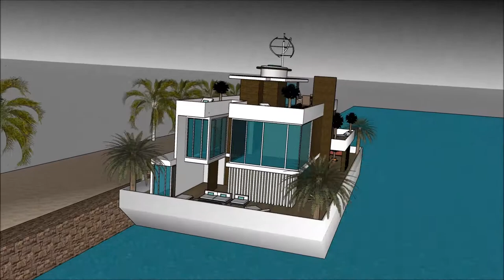willa minecraft milionera willa nowoczesna willa z basenem w minecraf czarneckiego willa światowid s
The floating house villa houseboatzania launching an innovative high-end luxury yacht floating house villa mansion home design potentially as a display of exhibition of the willa minecraft milionera willa nowoczesna willa z basenem w minecraf czarneckiego willa światowid s.

The collection of the Floating house villa houseboatzania concept of willa minecraft milionera willa nowoczesna willa z basenem w minecraf czarneckiego willa światowid s consists of high luxury and architectural art pieces in minimalism combined with living on the waterfront of the harbour.

The floating house villa mansion yacht design has the basis to sustain living with high standards and contemporary structural design willa minecraft milionera willa nowoczesna willa z basenem w minecraf czarneckiego willa światowid s with numerous of prospects for excessive living and celebrating the desire of life worldwide: